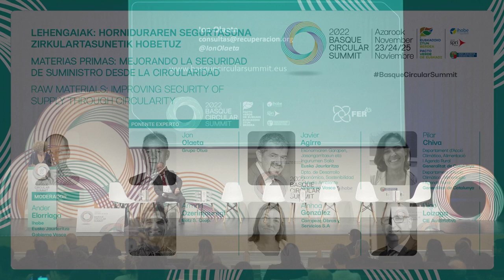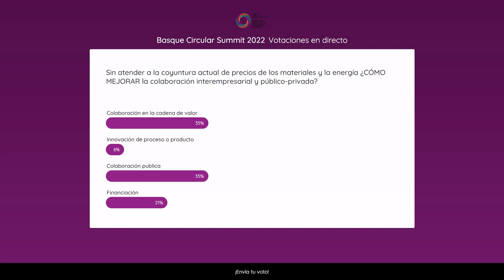Basque Circular Summit 2022. Mesa redonda 3 Mejorando la seguridad suministro desde la circularidad.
3. mahai-ingurua. Lehengaiak: Horniduraren segurtasuna zirkulartasunetik hobetuz / Mesa redonda 3. Materias primas: Mejorando la seguridad de suministro desde la circularidad. BasqueCircularSummit 2022.

Moderador: Ander Elgorriaga, Responsable de Ecoinnovación. Ihobe, sociedad pública de gestión ambiental. Gobierno Vasco

Participantes:

Ion Olaeta, Director General del Grupo Otua y Presidente de FER, Vicepresidente de EPRB y junta directiva de EuRIC
Javier Agirre Orcajo, Director de Calidad Ambiental y Economía Circular. Departamento de Desarrollo Económico, Sostenibilidad y Medio Ambiente. Gobierno Vasco
Pilar Chiva, Àrea economia circular, Agència de Residus de Catalunya. Departament d'Acció Climàtica, Alimentació i Agenda Rural. Generalitat de Catalunya.
Arman Ozerinjauregi Beldarrain, Chief Operating Officer. Batz S. Coop.
Ainhoa Gonzalez Lainez, Responsable Estrategia Ambiental. Campezo Obras y Servicios S.A.
Iñigo Loizaga, Director de Ingeniería, Calidad y Medio Ambiente. CIE Automotive